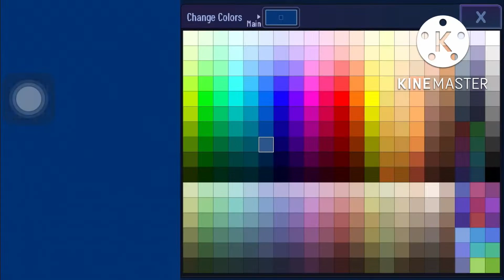Day 3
Summertime sadness by Lana Del Rey

This is meant to be daily and if I miss a day I will do that day when I can upload like I have done already

Love you’s ❤️✨✨
Byeeeee
-Amai Sasaki